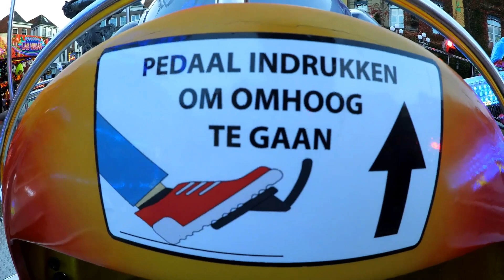Jumbo - Ordelman - Gorinchem - Onride - 02-11-2022